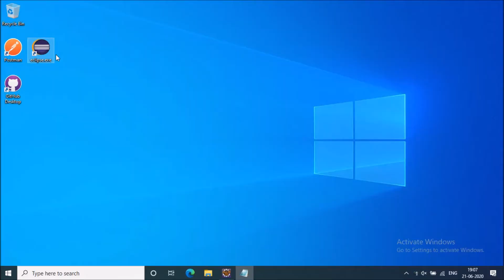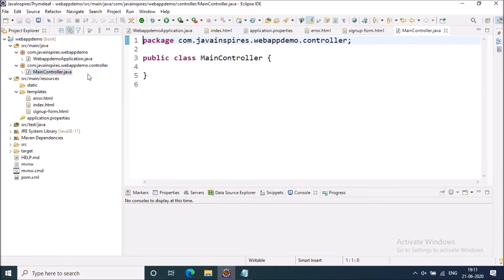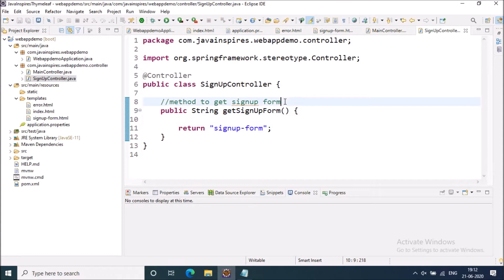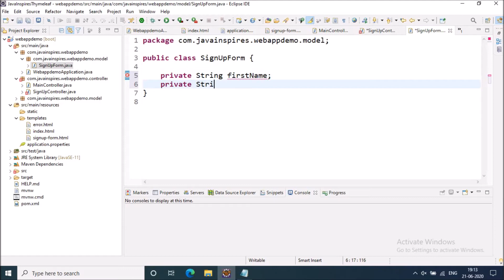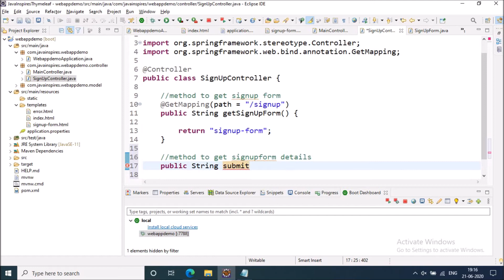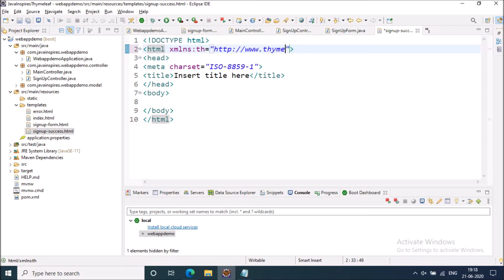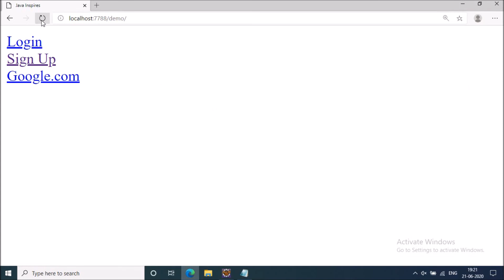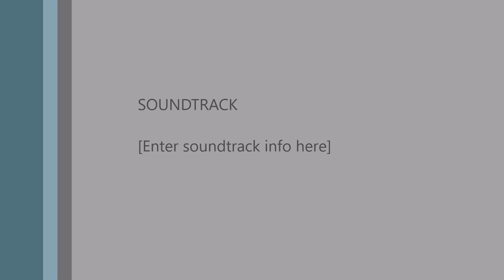Spring Boot + Thymeleaf - Signup Form Example | Java Inspires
In this video, we will create a web application using spring boot and thymeleaf. We will create a signup page using thymeleaf tags th:text, th:object, th:action.